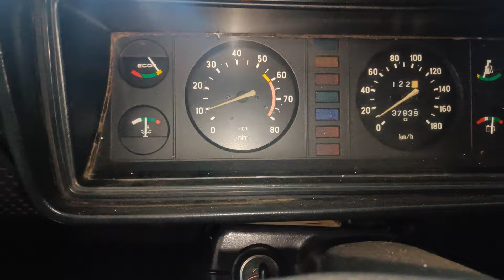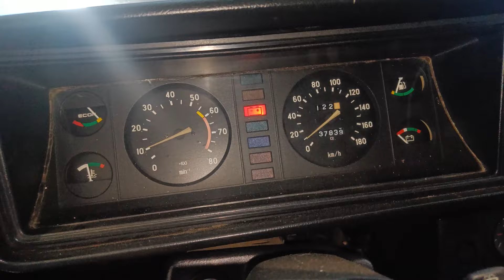Выявление и устранение неисправностей электровентилятора системы охлаждения ваз 2107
Те кто желает помочь развитию канала материальными средствами могут пожертвовать любую сумму по номеру карты
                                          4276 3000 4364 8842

Ссылка на предыдущий выпуск
Моя страничка в ВКонтакте
Почта для коммерческих предложений по рекламе
00:13 Вступление
02:52 Вводная информация
06:40 Установка ремкоплекта тяг внешних ручек дверей
13:24 Выявление и устранение неисправности электровентилятора
14:41 Подведение итогов видео
Никому не нужный текст...